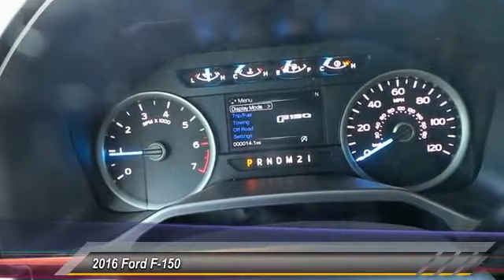2016 Ford F-150 Midland TX 1539806